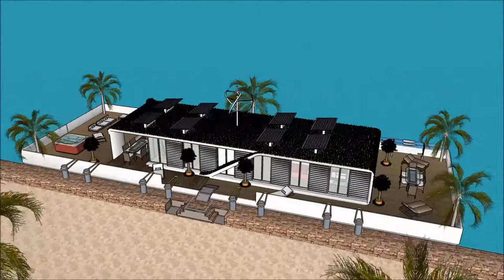Prabangaus nekilnojamo floridoje jachta inova pilis palace namas youtube rumai paryziuje pastatas ru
The floating house villa houseboatzania launching an innovative high-end luxury yacht floating house villa mansion home design potentially as a display of exhibition of the Prabangaus nekilnojamo floridoje jachta inova pilis palace namas youtube rumai paryziuje pastatas ru.

The collection of the Floating house villa houseboatzania concept of Prabangaus nekilnojamo floridoje jachta inova pilis palace namas youtube rumai paryziuje pastatas ru consists of high luxury and architectural art pieces in minimalism combined with living on the waterfront of the harbour.

The floating house villa mansion yacht design has the basis to sustain living with high standards and contemporary structural design - Prabangaus nekilnojamo floridoje jachta inova pilis palace namas youtube rumai paryziuje pastatas ru with numerous of prospects for excessive living and
celebrating the desire of life worldwide: